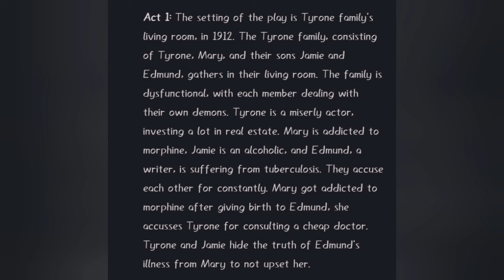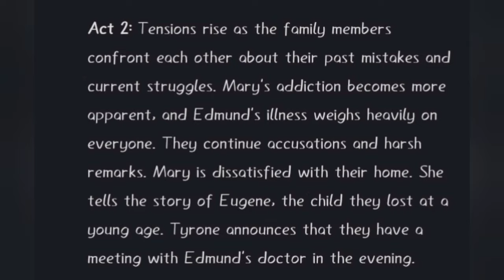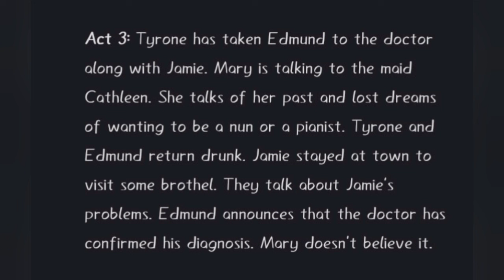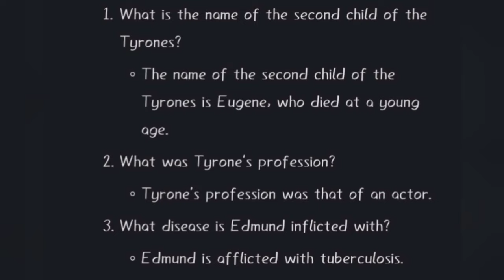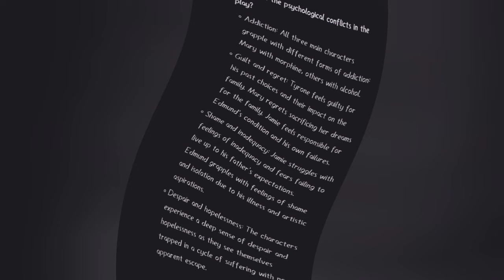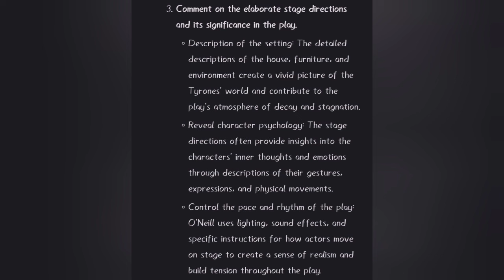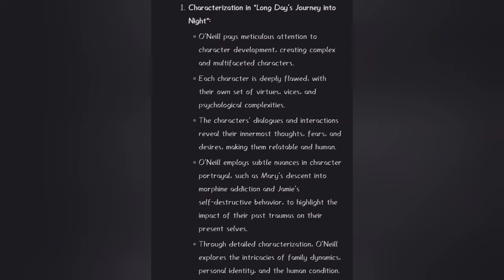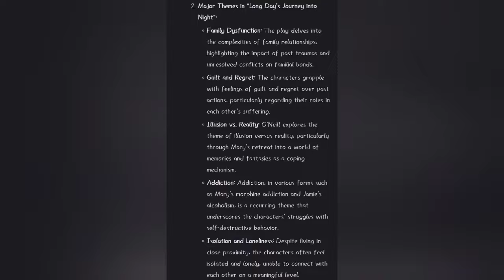Long Day's Journey into Night Malayalam Summary and Notes | New Literatures in English | BA English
Summary and notes of the play Long Day's Journey into Night. Calicut university BA English 6th Semester. New Literatures in English.